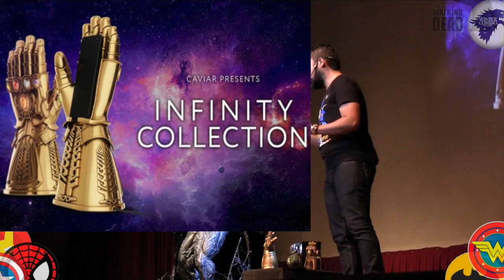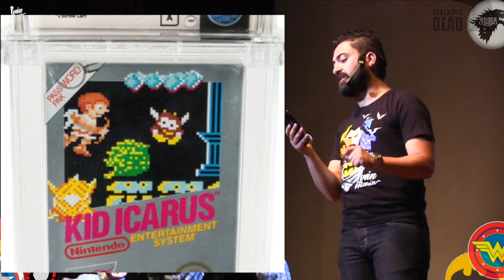LOGROS DE END GAME, ELREGRESO DE MATRIX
Rutina grabada durante la presentación del show Geek "Con Todos Los Poderes" en el teatro de la Universidad de Medellín.